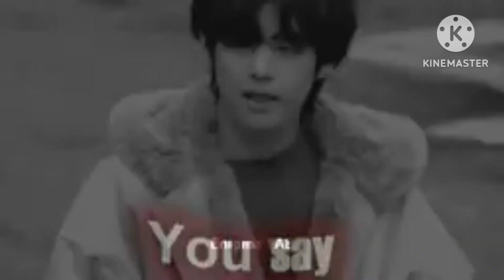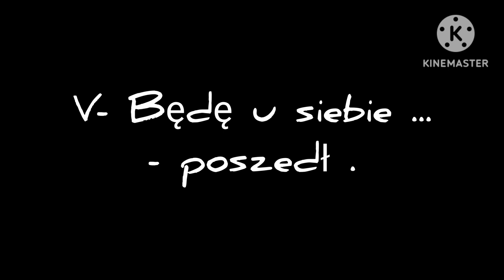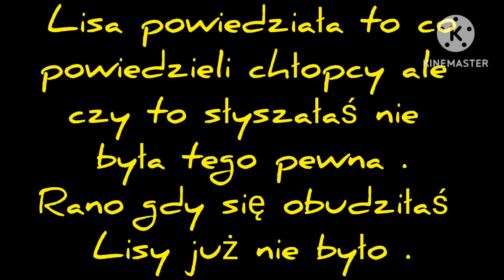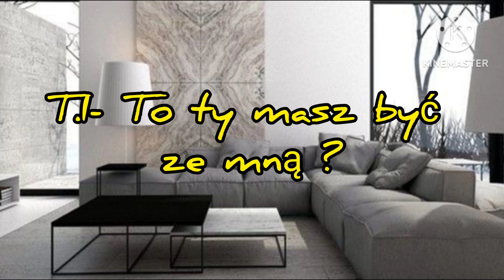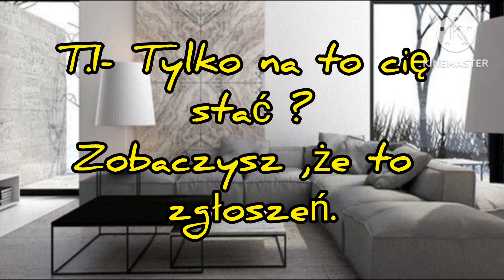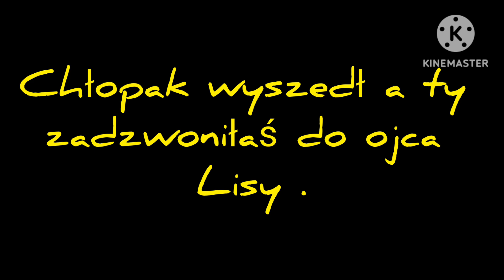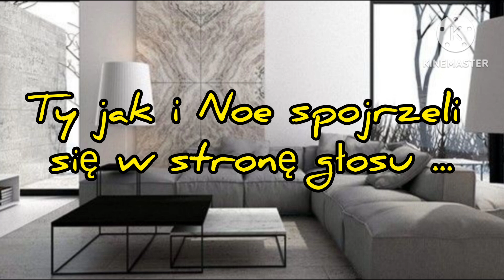Imagine.pl.BTS "No Bad Days" odc.17.